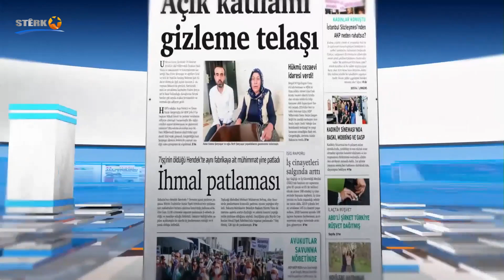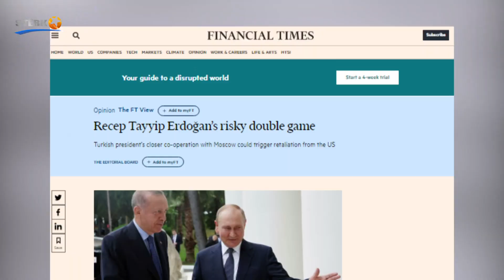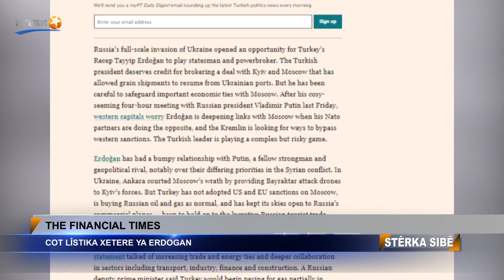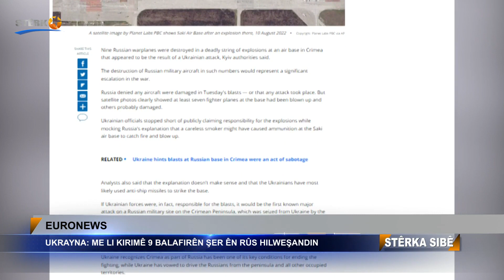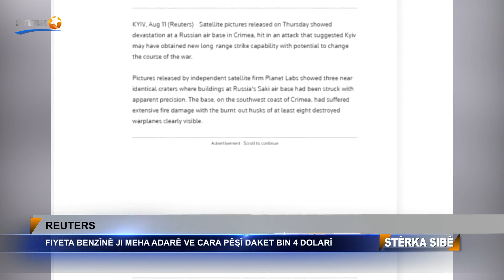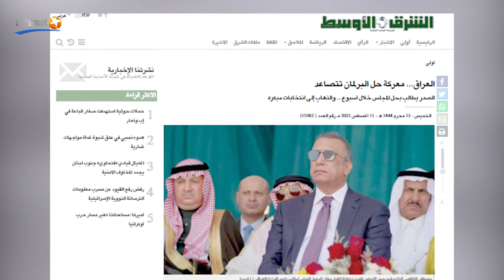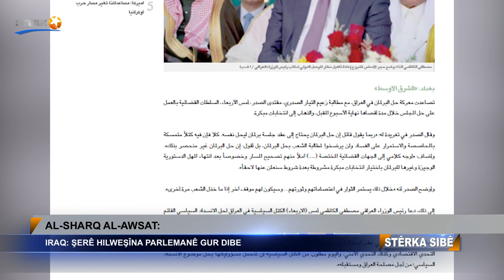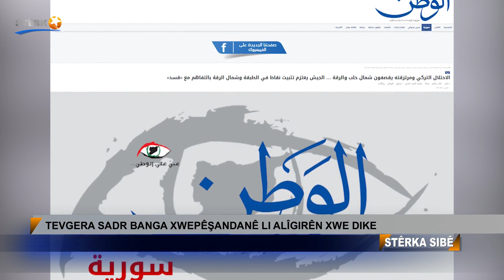Stêrka Sibê - 12.08.2022